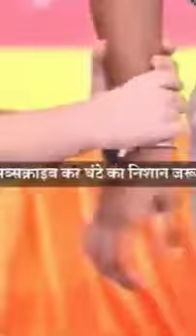gum hai kisi ke pyar mein to day full episode 8 August ghkkpm #